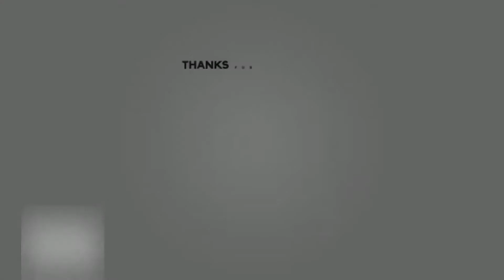『怪盗グルーのミニオン大脱走』 - 最高の瞬間